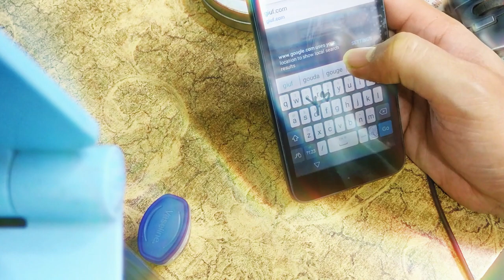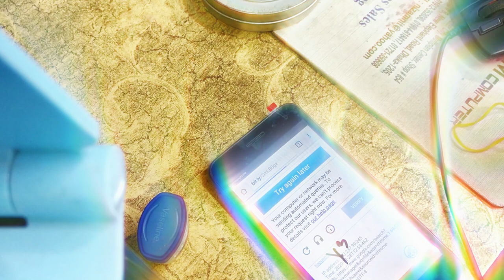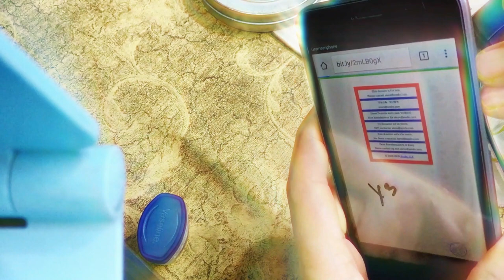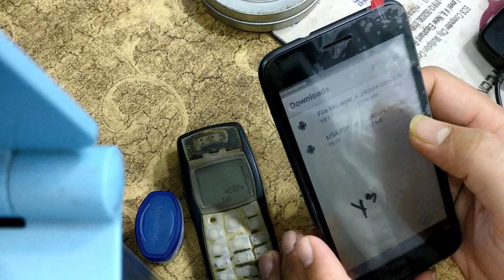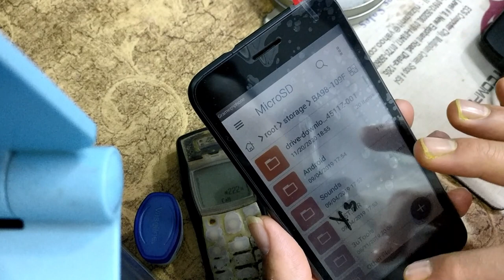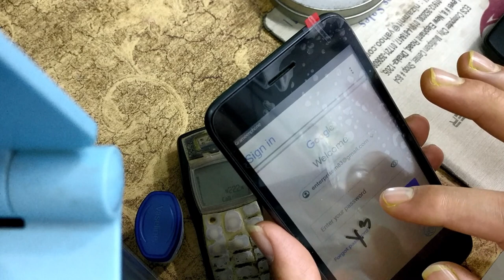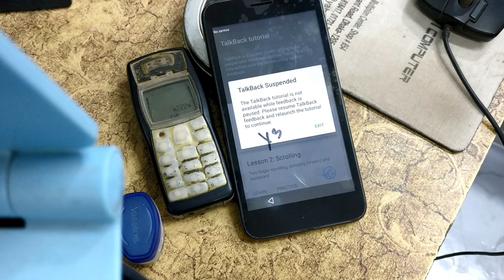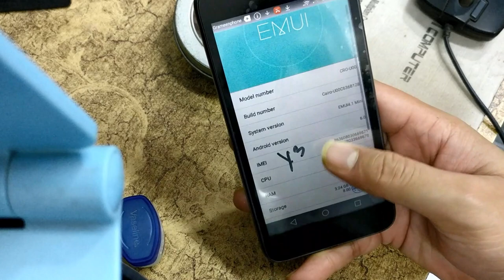Huawei Y3 (2017) CRO U00 FRP Bypass | 100% Work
ঠিকানাঃ 325/A East Nakhalpara, Tejgaon, Dhaka-1215.